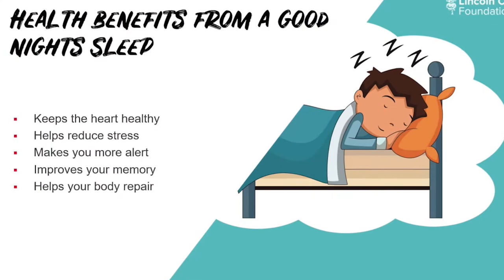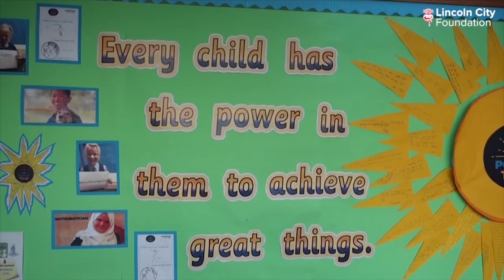A Case Study with St Hughs School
We met with The Headteacher and SENCO lead from St Hughs in Lincoln to find out how our schools programmes help to enrich the curriculum at Sf Hughs school.